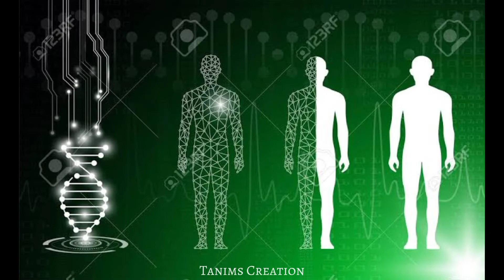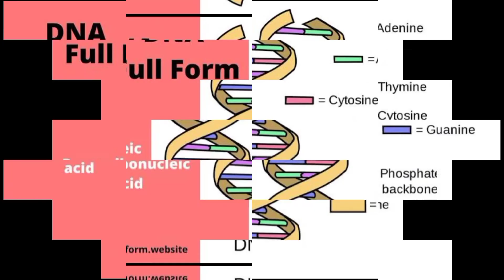5 Interesting Facts You Should Must Know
5 Interesting Facts You Should Must Know |

This is  a Video From

Keep Supporting.